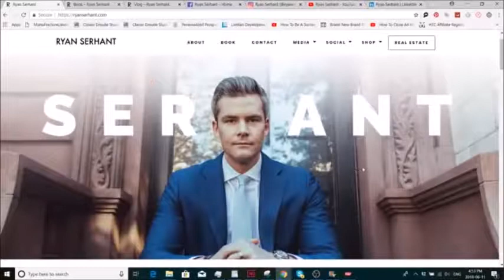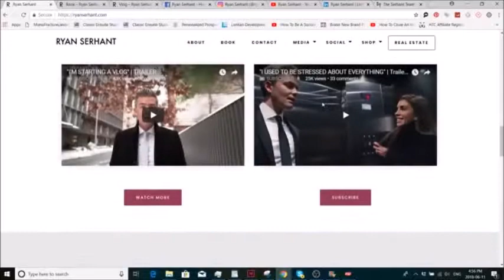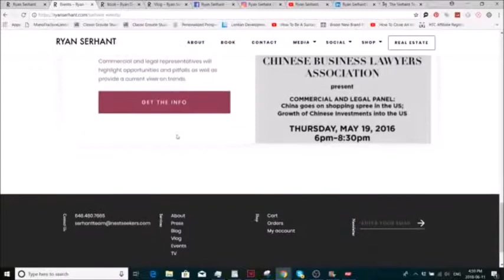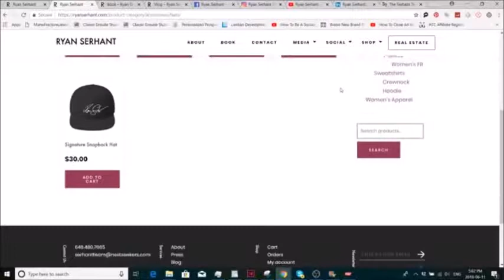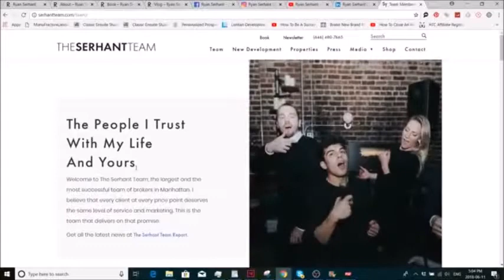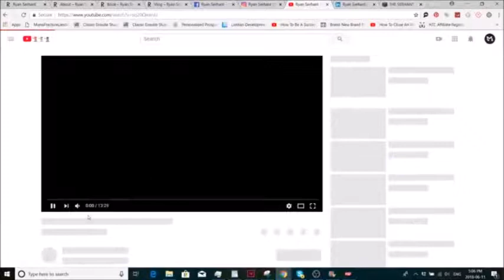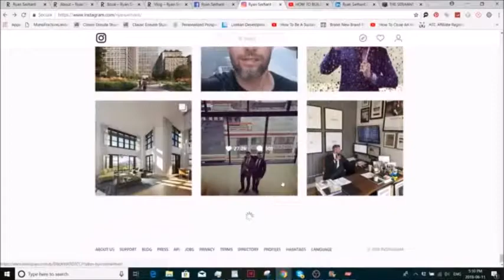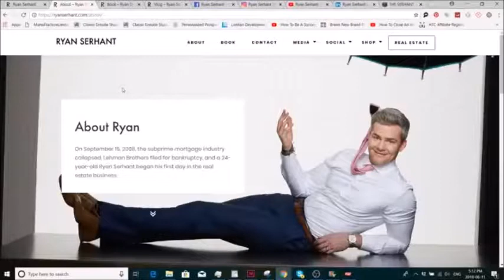Raising the Bar Real Estate Brands: Ryan Serhant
Fourth part of my series of deconstructing great real estate brands and what they are doing well with their online presence. This time its personal brand combined with company brand , skillfull use of design, copywriting and powerful social media and online presence makes this an ideal brand to take example if your a solo broker looking to start a company